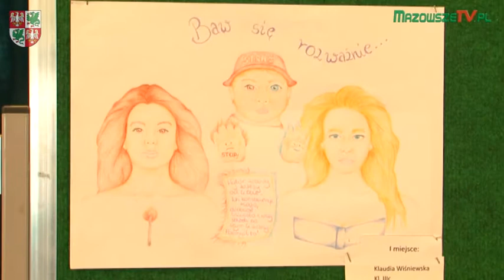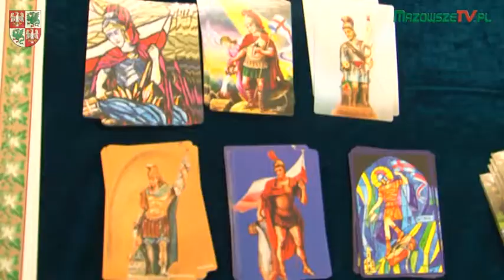Rozstrzygnięcie "XVI Ogólnopolskiego Konkursu Plastycznego KG PSP"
"Bądź rozważny, baw się grzecznie, a w Twoim Domu będzie bezpiecznie, 6 marca 2014 r., Gmina Kampinos"